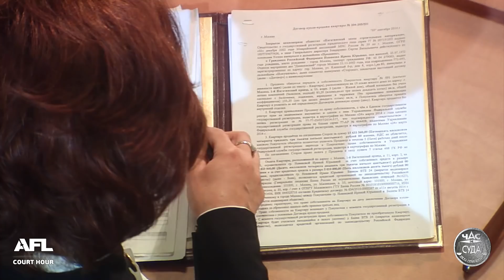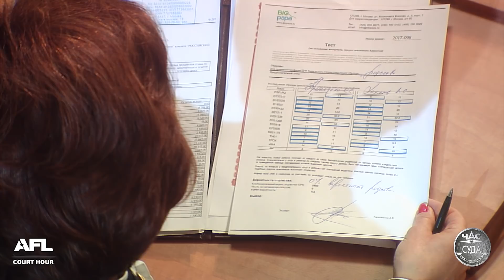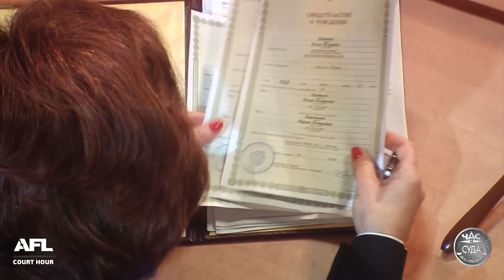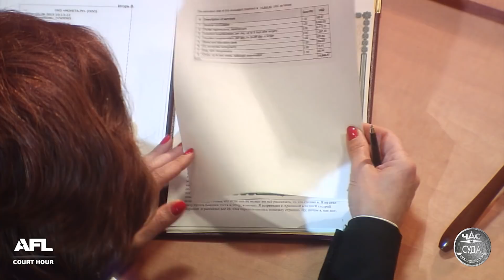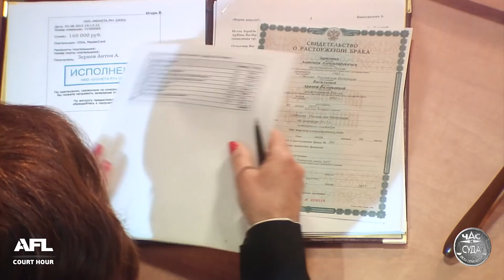Дела семейные. Новые Истории. 12.09.2018